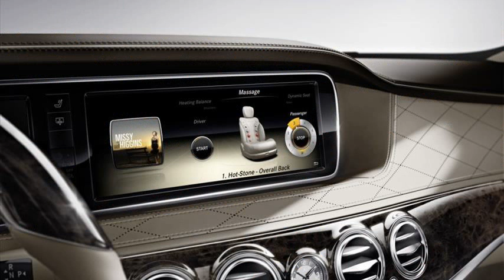mercedes benz s class 2013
mercedes benz s class 2013 review
mercedes benz s class 2013 release date